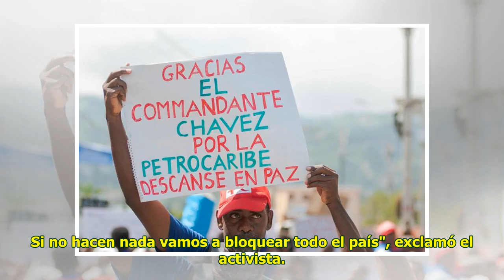Haitianos vuelven a marchar para castigar a culpables de corrupción